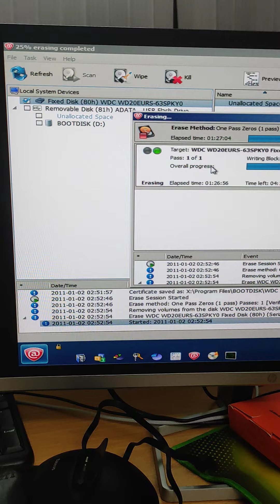western Digital 2tb hard Drive Back Sector Repair